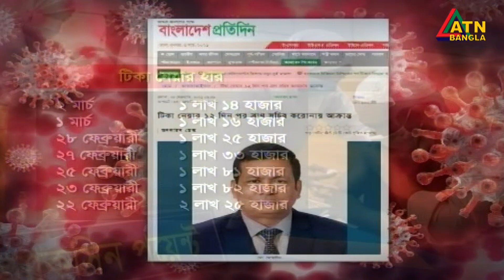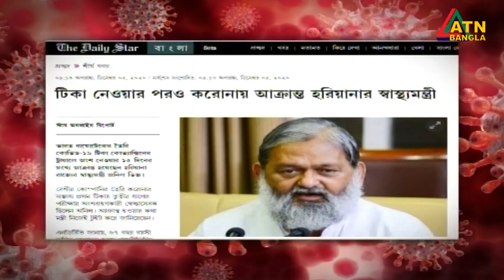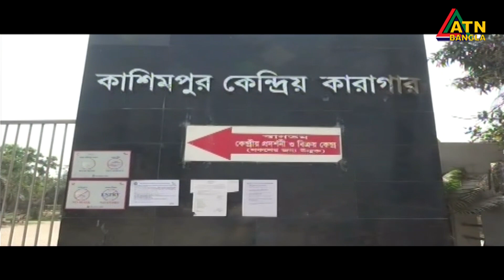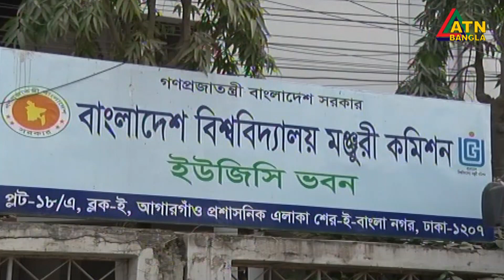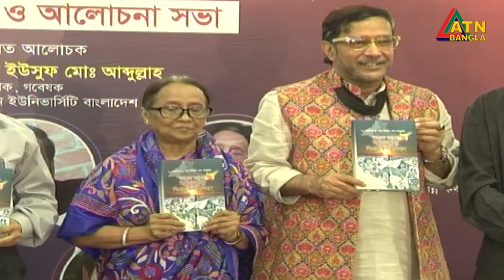এটিএন বাংলা রাত ১০টার সংবাদ । 04.03.2021 | ATN Bangla News